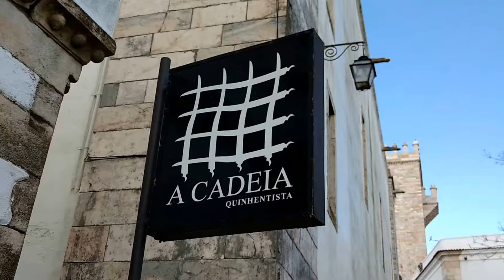VISITA AO ANTIGO MOSTEIRO ORTODOXO DA RAINHA SANTA ISABEL EM ESTREMOZ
TELLES E ROSE VISITAM O ANTIGO MOSTEIRO HOJE POUSADA DA RAINHA SANTA ISABEL EM MARÇO DE 2018